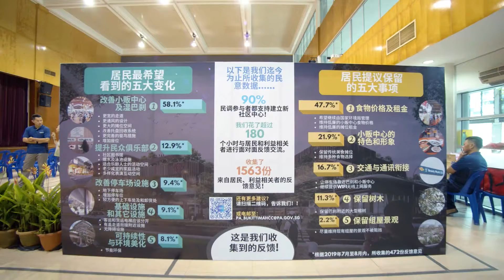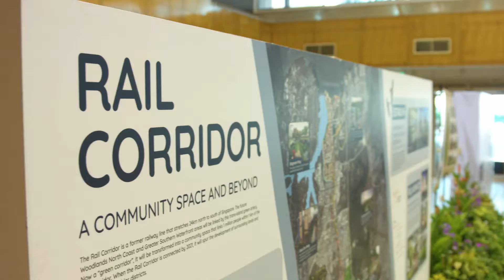Fututre of Bukit Timah 2019